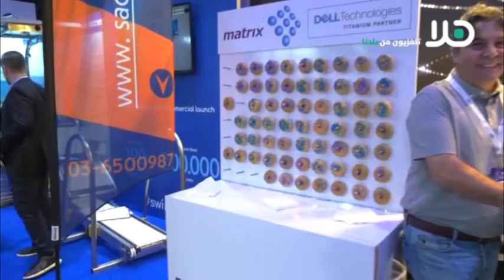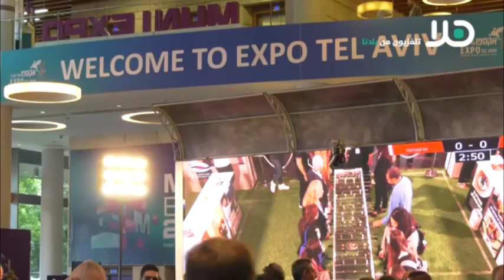مشاركون في مؤتمر ‘ موني اكسبو 2022 ‘ بتل أبيب يتحدثون لقناة هلا